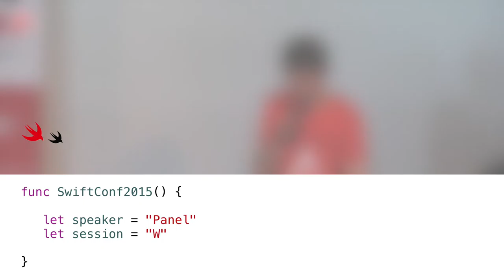Day 1, Panel — about WWDC (SwiftConf '15)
Together with Lex Friedman, Wolf Rentzsch, Marcel Weiher, Michael Ochs & Christoph Bruns, Stuff speaks about the new things from WWDC, which happened only a few days before SwiftConf.

• watchOS 2.0
• Swift 2.0
• iOS 9

with interactions from the public!